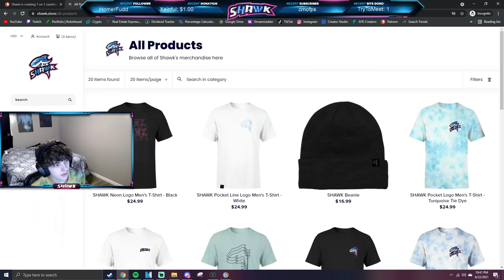"nice aimbot shawk"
They caught me cheating again 🙄🙄🙄

[ALL] IIIlllIIIll: nice cheats shawk